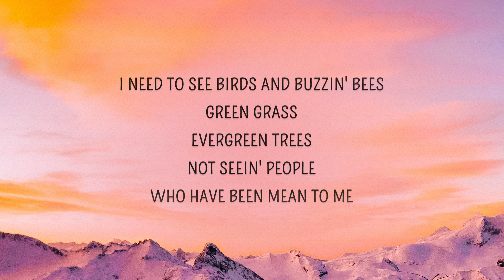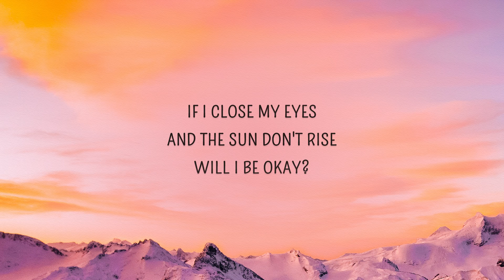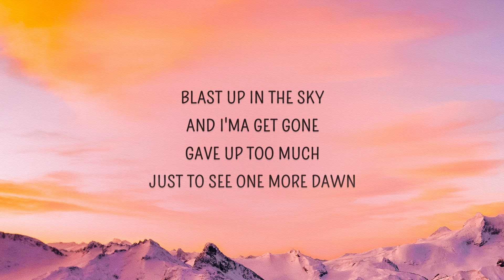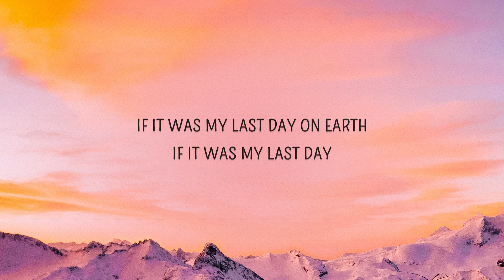Tai Verdes - LAst dAy oN EaRTh (Lyrics) | If it was my last day on Earth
Last day on Earth Lyrics
[Chorus]
If it was my last day on Earth, if it was my last day
If I close my eyes and the sun don't rise, will I be okay?

[Verse 1]
If it was my last day on Earth, I wouldn't be in church
I'm sorry, God, but it's my last day in this universe
I need to see birds and buzzin' bees, green grass, evergreen trees
Not seein' people who have been mean to me
And why would I waste my time?
All my favorite people need teary-eyed goodbyes
Talk, laugh, hug and give a bunch of hard high-fives
I did my best, man, I gave this thing a good try

[Chorus]
If it was my last day on Earth, if it was my last day (Wait, wait, wait)

[Verse 2]
You tellin' me I got twenty-four of these sixty-minute things left?
Damn, I ain't gеt to be a billionaire yet
Fly around first-class, privatе jet, flex
Use a black Amex, get up out the duplexes
Buy a Lexus, take a road trip to a spaceship, uh
And I'ma get on
Blast up in the sky and I'ma get gone
Gave up too much just to see one more dawn

[Trumpet Outro]
(Yeah-yeah)
(Mm)